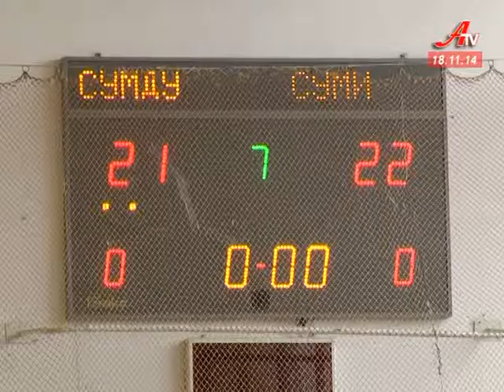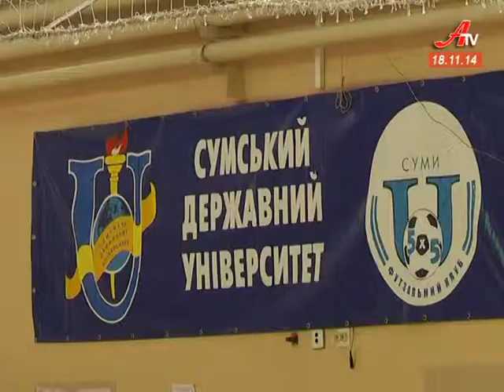У Сумах пройшов турнір з волейболу пам’яті загиблих бійців 27-го реактивного полку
Ветерани – військовим. У Сумах пройшов турнір з волейболу пам’яті загиблих бійців 27-го реактивного полку. Участь у ньому взяли ветерани спорту. Всього 6 команд, 2 з яких жіночі.